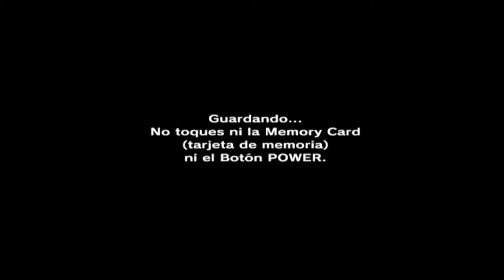The Legend of Zelda Majora's Mask - #29 - Los cuentos de la Abuela de Anju